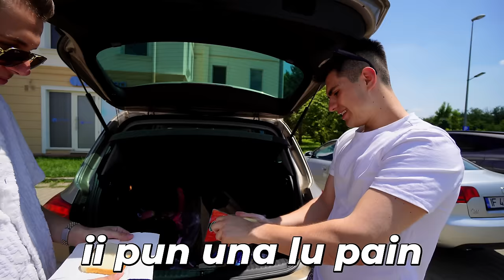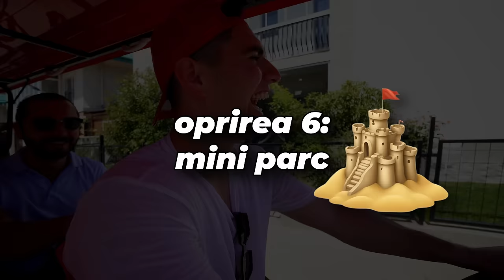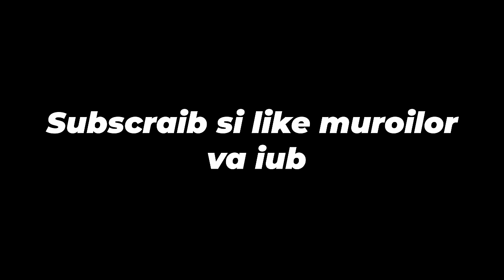Am Organizat O Excursie In Cosmopolis